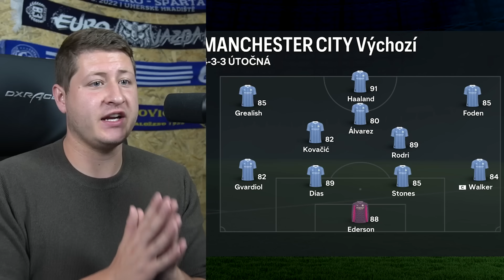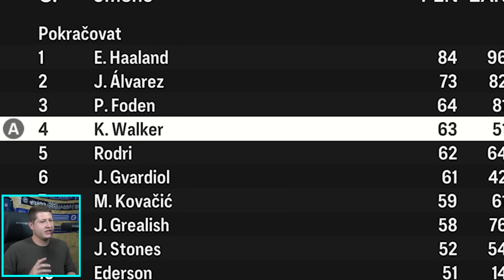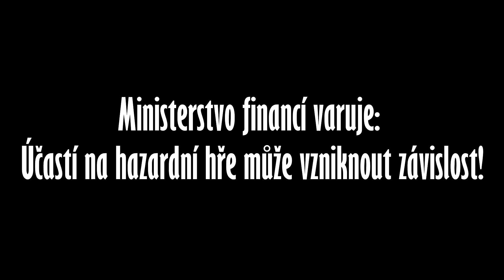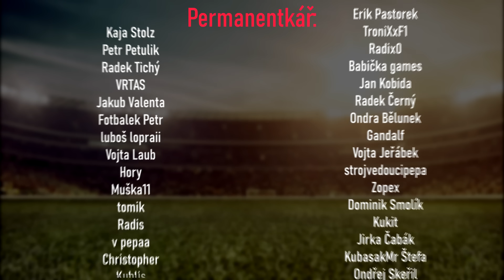💯NEJLEPŠÍ 🆚 NEJHORŠÍ🤮 tým v EA FC24!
(18+) Zaregistruj se na Betano a zadej promokód THETOP při registraci pro BONUS
Ministerstvo financí varuje: Účastí na hazardní hře může vzniknout závislost!